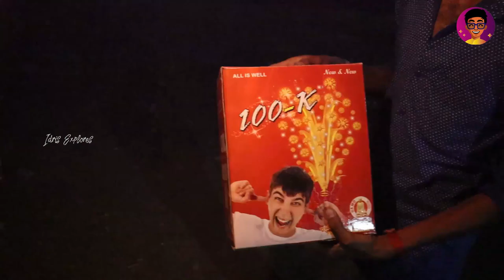VERA MAARI CRACKERS BURSTING 😱 - ULTIMATE 520 Sky Shots 🤯🧨| Epic Drone View 😳 | Idris Explores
🧭 Location 🌍 -
ROBO CRACKERS GIFTBOX SIVAKASI Fireworks
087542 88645